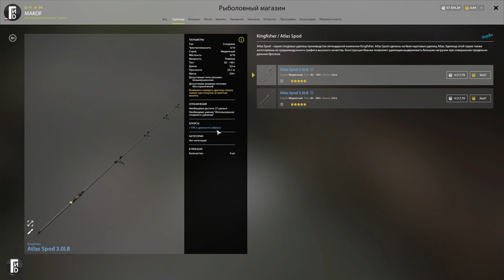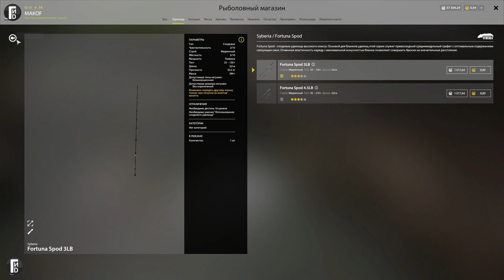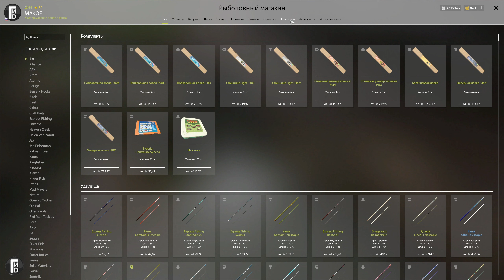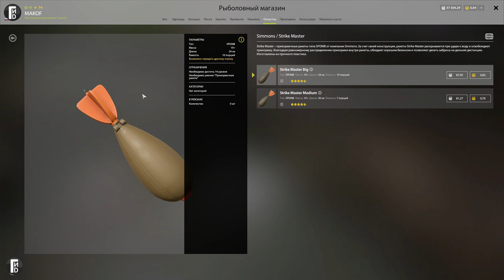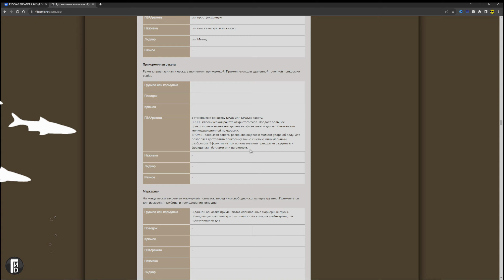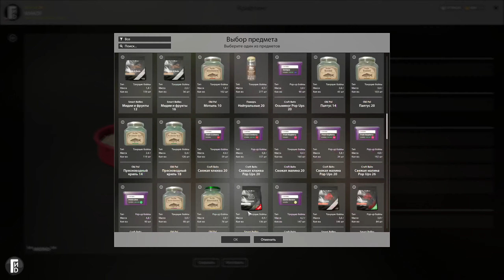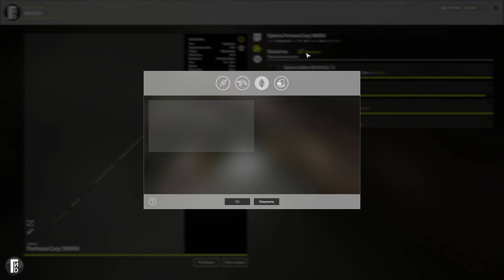Как использовать спод? Типы ракет и как работает! - Русская Рыбалка 4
Как закармливать с помощью спода. Тонкости и нюансы!
Гид по игре Русская Рыбалка 4 или РР4. На канале вы найдете полезную информацию и точки клева.